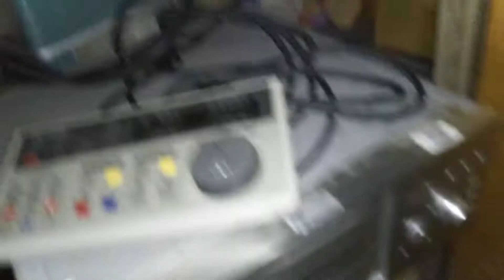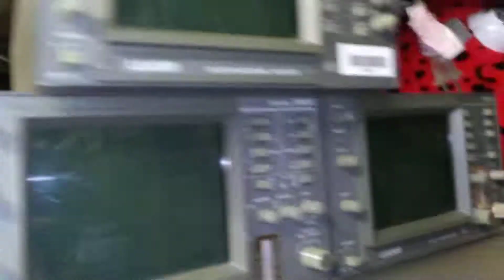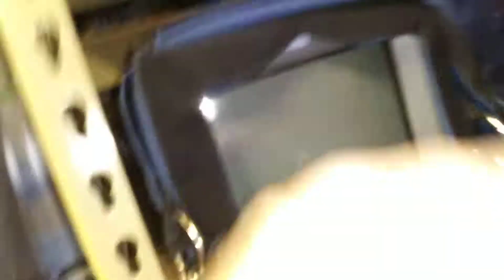"You can have whatever you want"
Holy fick